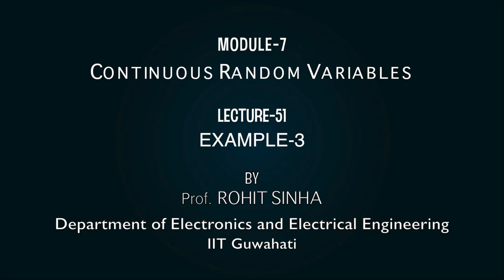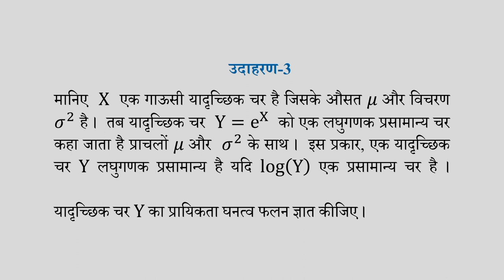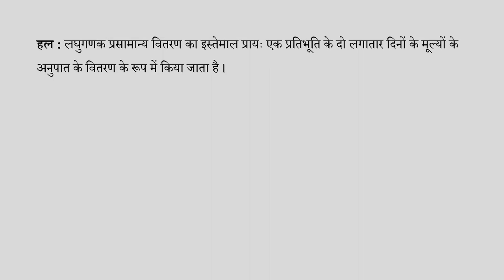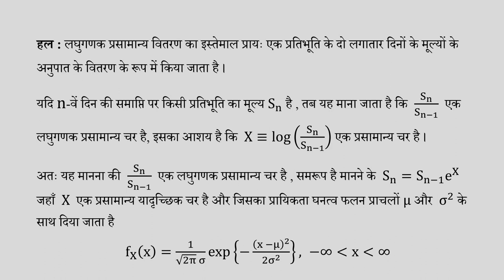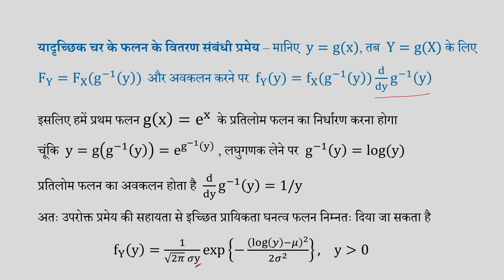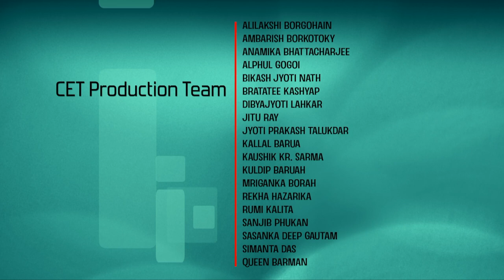Lec 51: Example 3